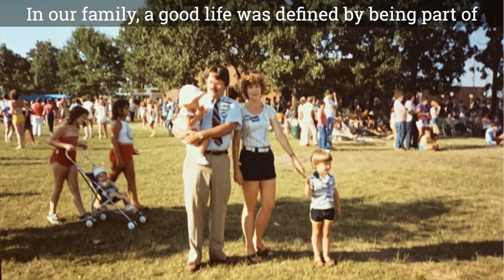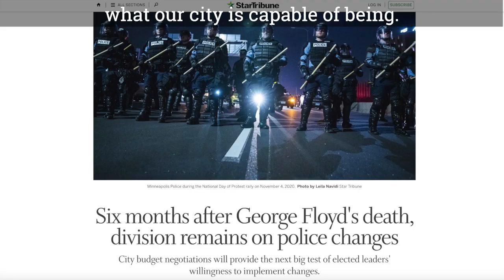Kate Knuth (Mayor)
Chip in to help support our all-volunteer Minneapolis DFL!

This video was submitted by the candidate's campaign to appear on an endorsement vote ballot. The views expressed are the candidate's and their campaign's and are not endorsed by Minneapolis DFL as of the publishing of this video. Delegates are encouraged to research candidates and we hope these videos are help communicate candidates' core messages. Candidates were asked to keep their remarks to no more than two minutes.